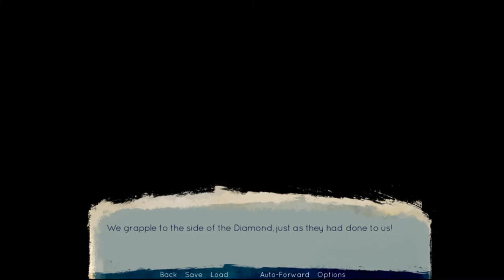Ishara the bane of the sea - Yay! party on the ship.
Yeah, the sound is horrieble and I am so sorry. I promise I will do better next time. Hope you like the video :3